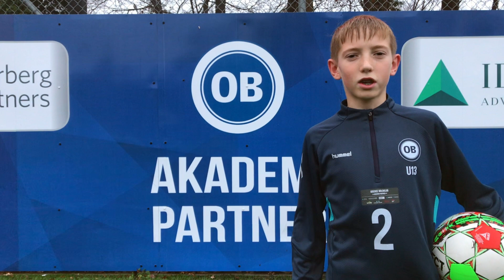Ugens Øvelse (3) Malte Hedegaard U13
Venstre, venstre, højre, højre, venstre, venstre, højre, højre.

Det er hemmeligheden bag denne omgang af Ugens Øvelse, der bliver vist af vores U13-spiller Malte Hedegaard, som har en fortid i Tommerup Boldklub 💪